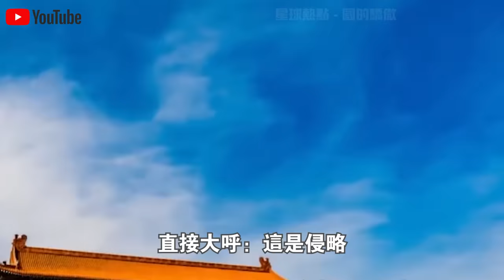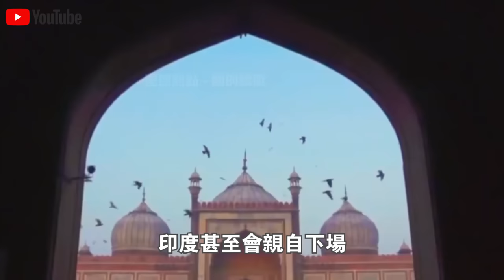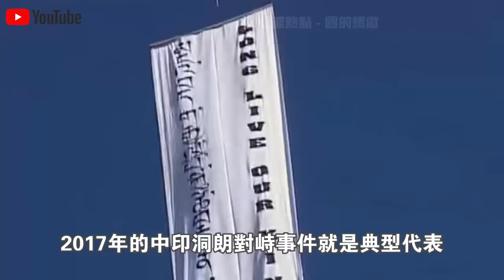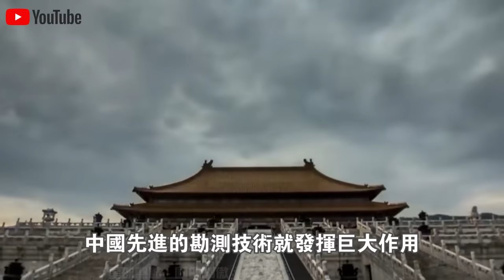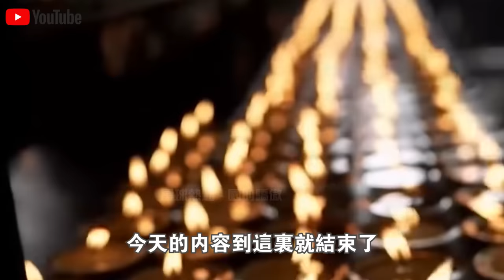歷經40年，24次談判！中國成功收回邊界1500平方公里土地！600面五星紅旗同時升旗，印度急了：這是侵略？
1.10萬人捕撈，年產魚5000萬斤！中國“最大鹹水湖”禁漁10年，才过去2年，湖里的魚就發生了驚人變化？
2.載重50公斤配雷達，一小時作業320畝！大疆最新農業無人機表現驚人！美日德農場主們開心壞了？
3.日產最新“固態電池”上市！充電10分鐘，續航1000km，還永不爆炸？正面挑戰“麒麟電池”，誰會贏？
4.南海第一城！“美濟”28年來首次曝光！外媒驚呼：中國竟在這裡藏了11艘航母！
5.中國第一大糧倉一夜變“荒地”？辛苦開墾60年的東北良田遭“拋棄”，20年後首次吃現狀曝光！
6.中國治沙又有新成果！塔克拉瑪干沙漠成世界糧倉！袁隆平接班人，用5000畝沙漠水稻，解決兩大世界難題！
7.美記者實地探訪“羅布泊”，被眼前一幕驚呆了！荒了60年的死亡之海奇蹟“復活”？水從哪裡來的？
8.百公里60元，速度比汽車快一倍，永不墜毀！中國首創民用“旋翼機”上市！美國笑了：不就是“三蹦子”嗎？
9.極度危險的運輸！75米長“風葉”途徑200個急轉彎，運上4500米高山？中國“特種運輸車”上演不可思議一幕！
10.滿載70噸，百公里“零能耗”，還越跑電約多！中國最新“純電動卡車”，每輛每年能省60萬！德國急著上門求合作？

👇👇👇本期節目內容包括👇👇👇
🔥0:00 新聞速覽
🔥0:44 中不邊界問題
🔥5:04 邊界談判重大突破